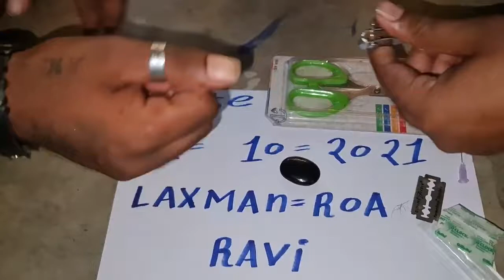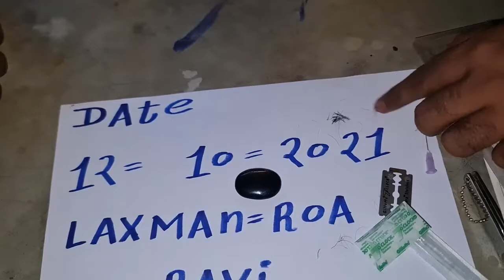😱. 9356353217. Mere Paas Hai original sulemani Pathar call me. 😱. 9356353217. 😱